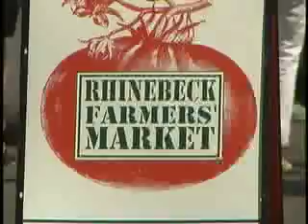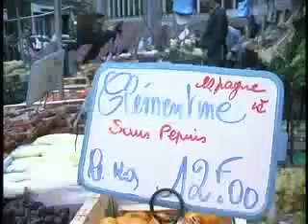Terrapin Restaurant | Josh Kroner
Josh Kroner is using the freshest available ingredients at his upstate New York restaurant, Terrapin.